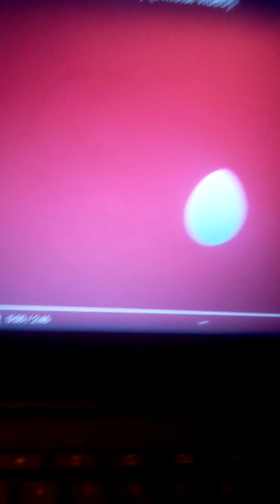Why Is This Not Real?